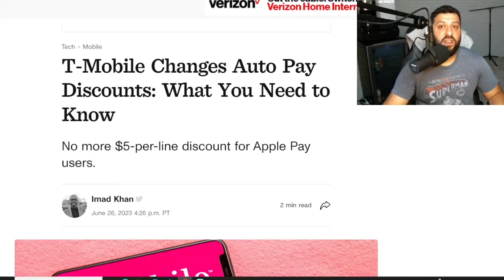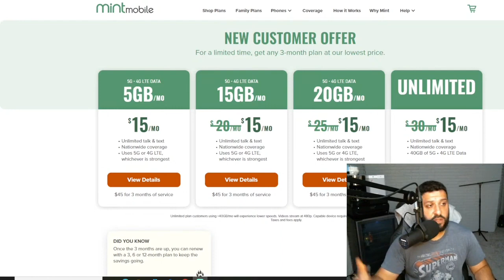Mint Mobile Deflation Promo: This Deal Is So Good!